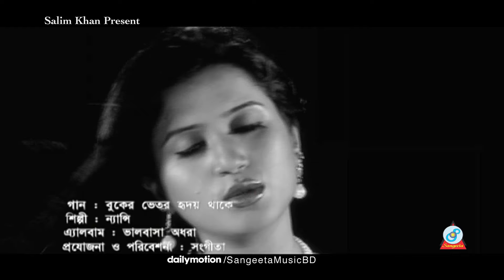Buker Vetor Hridoy Thake | Nancy | বুকের ভেতর হৃদয় থাকে | ন্যান্সি | Music Video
Song: Buker Vetor Hridoy Thake
Singer: Nancy
Lyrics: Delowar Arjuda Sharaf
Music & Tune: Pongkoj
Album: Valobasha Odhora
Label: Sangeeta

গান: বুকের ভেতর  হৃদয় থাকে
শিল্পী: ন্যান্সি
অ্যালবাম: ভালবাসা অধরা
কথা: দেলোয়ার আরজুদ শরফ
সুর ও সংগীত: পংকজ